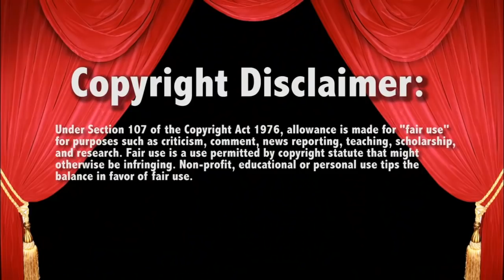Ronda Rousey confronts Becky Lynch Backstage